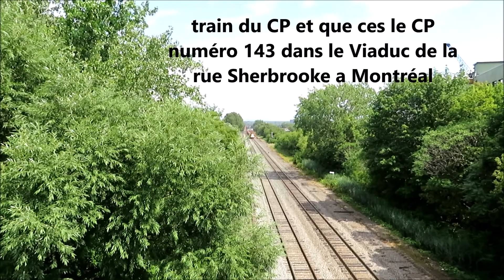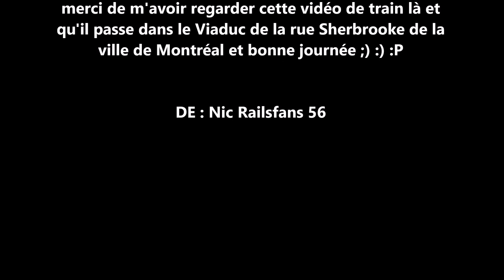le dimanche le 11 aout 2019 Sortie Railfanning dans la ville de Montréal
le dimanche le 11 août 2019 et j'ai passé une très belle journée là bas et j'ai filmer un train du Canadian Pacifique CP et dans le Viaduc de la rue Sherbrooke dans la ville de Montréal, QC Canada (vidéo prise par ma caméra Canon)